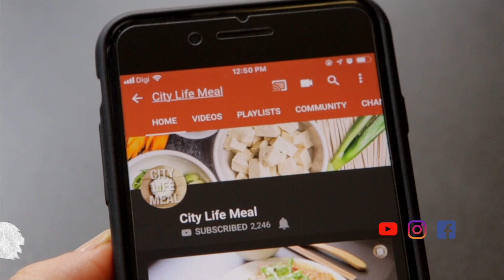Recipe | Golden Mice Butter Cookies 金鼠牛油饼 Chinese New Year cookies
Butter cookie is one of the all-time favorite treats during Chinese New Year. Shape your butter cookies into these cute little mice and melt into your mouth.
🍪🍪This cookies are baked with Rubine Kitchen Appliances. 🍪🍪
to find out more!

Check out the recipe here:-

~GOLDEN MICE BUTTER COOKIES – 36PCS~
Ingredients: -
Unsalted Butter – 180g
Icing Sugar (Sifted) – 70g
Melon Seed – For ears
Mini Sugar Heart Shaped Sprinkle – For nose
Black Sesame Seed – For eyes

Instructions:-
1) Mash icing sugar into butter. Beat until light and fluffy.
2) Add in egg, vanilla extract & salt. Beat until combined.
3) Combine all purpose flour with corn starch and sift. Stir in flour into batter. Mix until smooth & even.
4) Transfer to cling wrap. Chill the dough for 30 min, for easy shaping.
5) Preheat oven 160 °C
6) Roll dough into a ball, 16g each. Place each dough on parchment paper.
7) Shape dough into teardrop-shaped. Add sesame seed as eyes, mini sugar sprinkle as nose, melon seed as ears.
8) Bake in preheated oven for 15-16 min.
9) Remove cookies from oven and allow to cool.